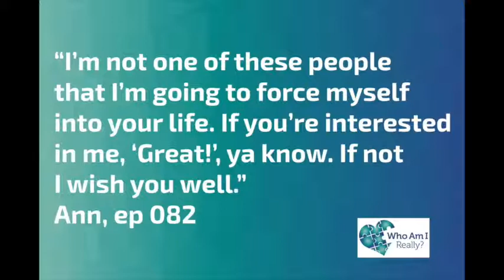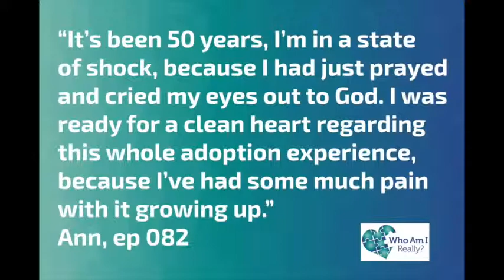082 - The Only Thing That Divides Us Is The Mississippi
Ann has an array of experiences from being kidnapped briefly from her adopted family to learning she celebrated the wrong birth date for 22 years. She said she was raised not to question God’s plan in relation to her adoption — so she did so quietly. When she met her biological mother things started out well but turned and remain sour. Fortunately, her birth father’s easygoing acceptance was a welcome surprise that could not have come on a more special day for Ann.